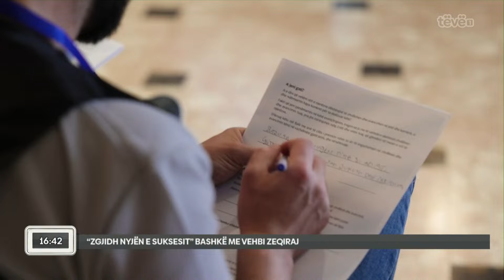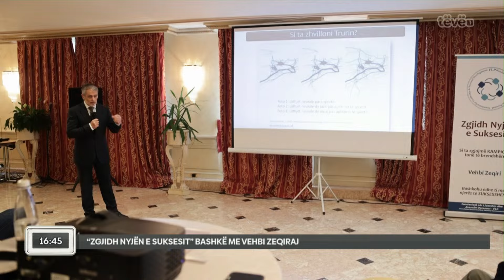"Zgjidh nyjën e suksesit" bashkë me Vehbi Zeqiraj